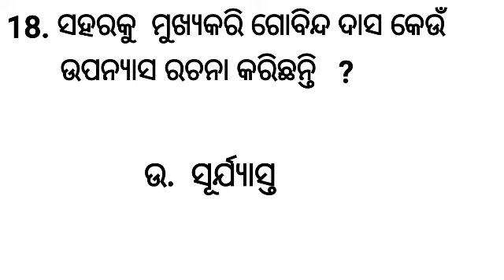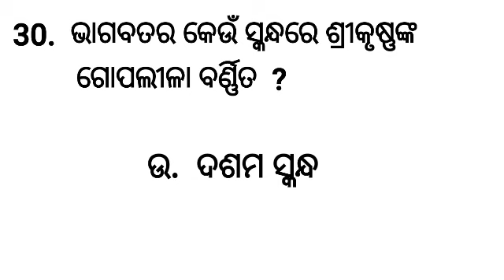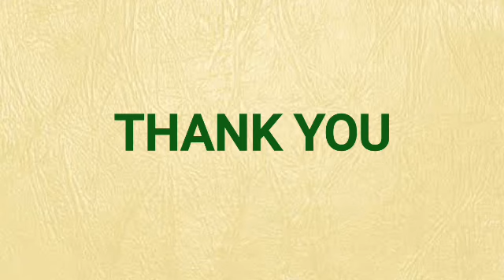ugcnet odia || practice